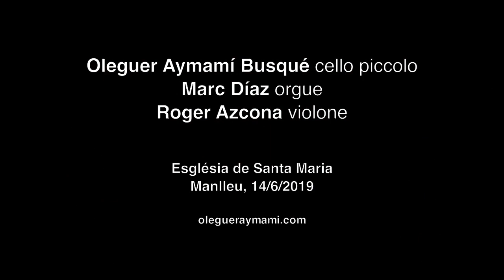J.H. Schmelzer - Ciaccona in A Major - Cello Piccolo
J.H. Schmelzer (c. 1620/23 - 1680) - Ciaccona in A Major

Oleguer Aymamí Busqué, cello piccolo
Marc Díaz, orgue
Roger Azcona, violone

Església de Santa Maria de Manlleu, 14/6/2019